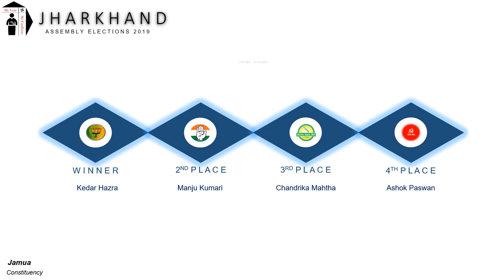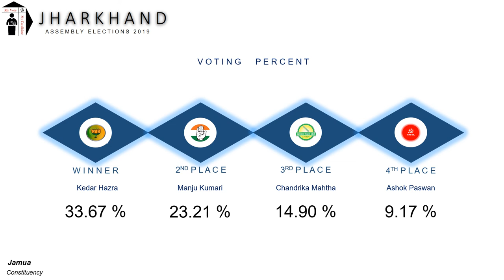Jamua Assembly Constituency